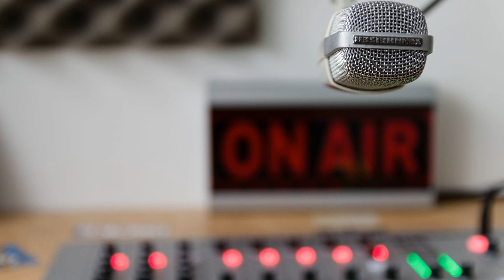sitar zenology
use headphones for best results